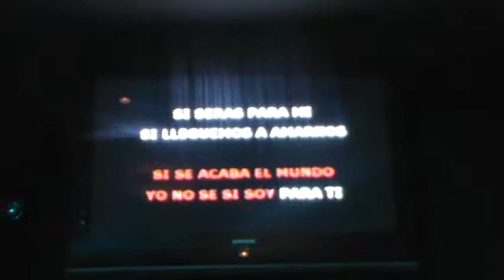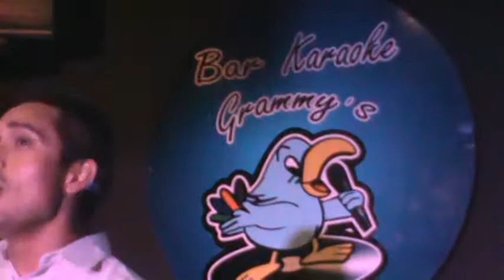Yo no se mañana Duo Luis Gmo Mora y David Lazo Cantando por un Millon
Recuerda en 107.1 fm todos los sábados de 8 a 10 pm si hay fútbol 10:30 pm Zitro karaoke dale me gusta al vídeo ingresa a la pagina del amante del canto zitro tu karaoke o al grupo zitro karaoke 107.1 fm w